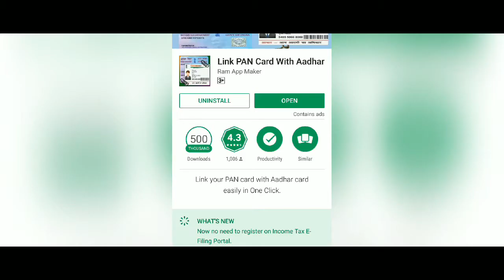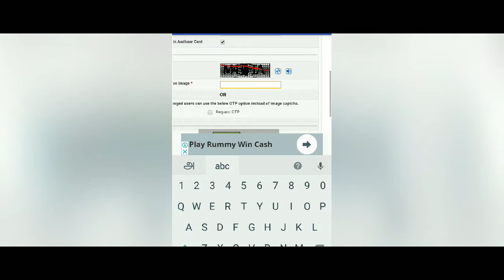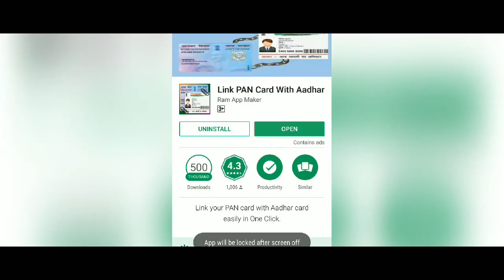How to Link Pan card with Aadhar card, Pan கார்ட்டுடன் ஆதார் அட்டை இணைப்பது எப்படி?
How to Link Pan card with Aadhar card, ஆன்லைன் ஆண்ட்ராய்டு ஆப்ஸ் மூலம் Pan கார்ட்டுடன் ஆதார் அட்டை இணைப்பது எப்படி?.